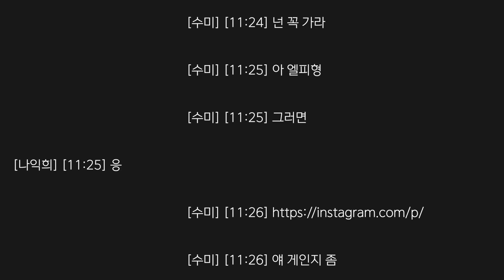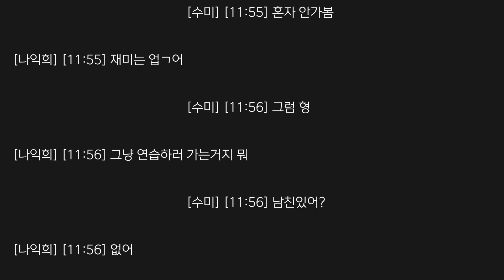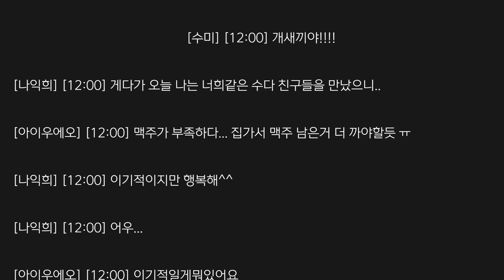채팅 2017 08 07 (11)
김수미